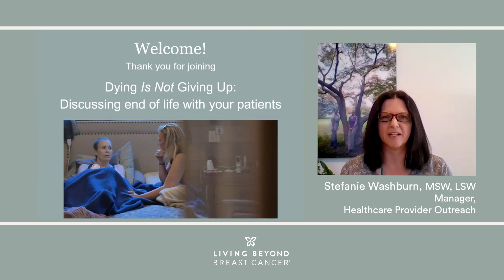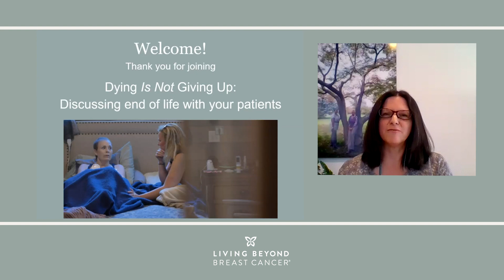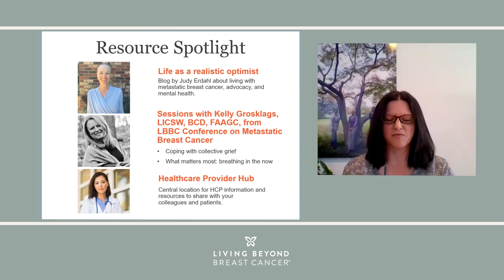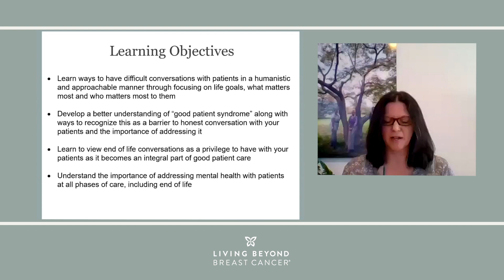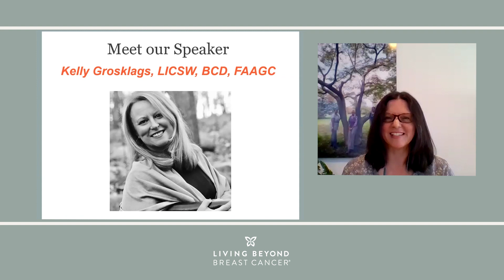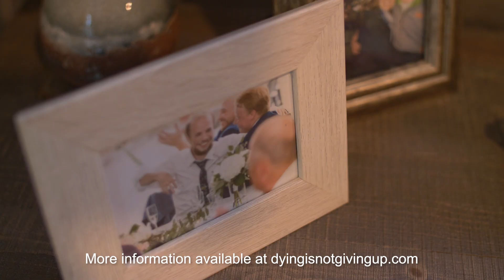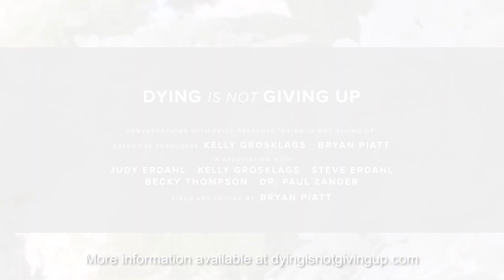Dying Is Not Giving Up: Discussing end of life with your patients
Kelly Grosklags, LICSW, BCD, FAAGC, shares and discusses her award-winning documentary, Dying Is Not Giving Up. The film and presentation focuses on valuable lessons from Judy Erdahl, who is weeks away from dying of metastatic breast cancer at the time of filming.

Through the webinar you will:
- Learn ways to have difficult conversations with patients in a humanistic and approachable manner through focusing on life goals, what matters most and who matters most to them
- Develop a better understanding of “good patient syndrome” along with ways to recognize this as a barrier to honest conversation with your patients and the importance of addressing it
- Learn to view end of life conversations as a privilege to have with your patients as it becomes an integral part of good patient care
- Understand the importance of addressing mental health with patients at all phases of care, including end of life